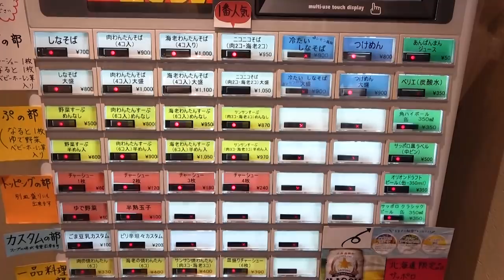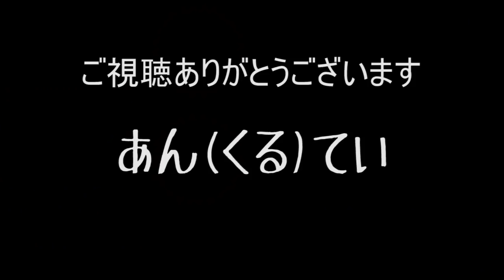ネギメンマ入れ放題のお店で絶品支那そばをすする 井荻 あんくるてい【飯テロ】SUSURU TV.第1055回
あんくるてい
東京都杉並区下井草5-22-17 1F ルメゾン井荻

〒164-0001
東京都中野区中野3-42-2
SUSURU宛　まで！